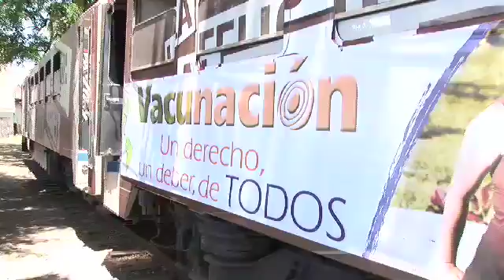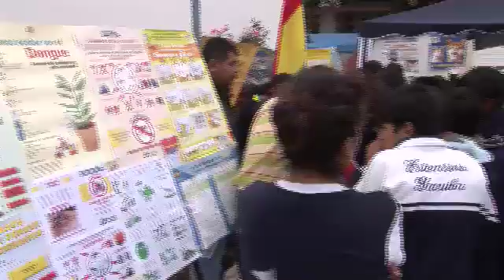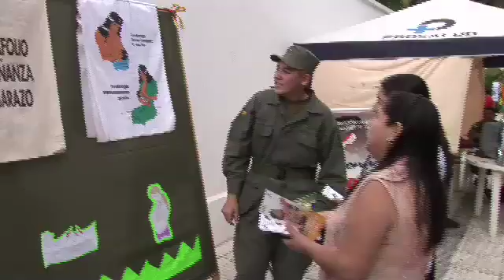Vaccination Week in the Americas TAG 2009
In 2003 what grew out of a meeting of South Americas ministers to deal with a measles outbreak gave rise to an initiative that has become a major celebration of health and Panamericanism: Vaccination Week in the Americas.